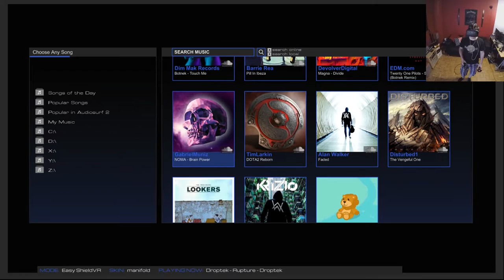Audioshield - #02 Hard Mode [Let's Play][Gameplay][German][HTC Vive][Virtual Reality]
Audio Shield - #02 [Let's Play][Gameplay][German][HTC Vive][Virtual Reality] Audio Shield deutsch - Facebook - Twitter - Instagram - Twitch - Steam - Playlist

Block the beats! Audioshield puts you at the point of impact for every hit in your songs. Block incoming orbs with your shields and feel the music. Works with any song file, plus online music streaming and Song of the Day.

Wenn ihr Wünsche habt, was ich zocken soll, schaut euch meine Steam-Bibliothek an:

Ich zocke nicht nur VR-Spiele sondern alles Mögliche. Macht also einen Vorschlag, was ich aus der Bibliothek zocken soll und ich mache evtl. ein Let's Play draus. Ein Let's Play mit mindestens einer Folge sollte immer drin sein ;-)

Ihr könnt mir auch gerne Vorschläge außerhalb von meiner Bibliothek oder außerhalb von Steam machen (bitte nur PC-Spiele!), evtl. lege ich mir das jeweilige Spiel dann zu.